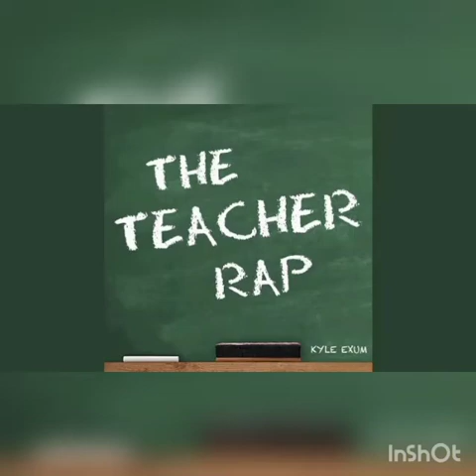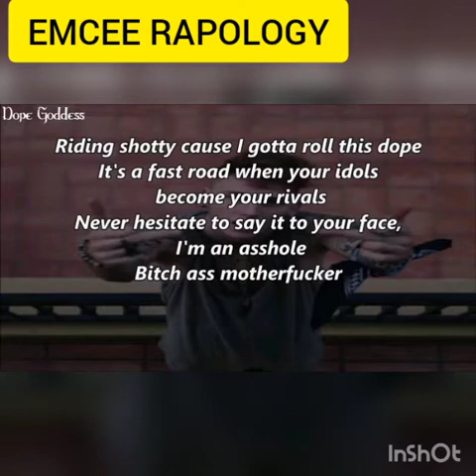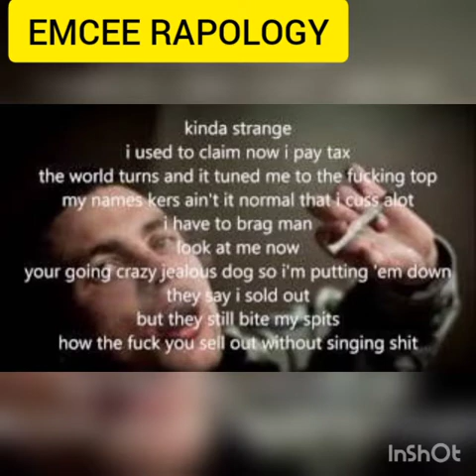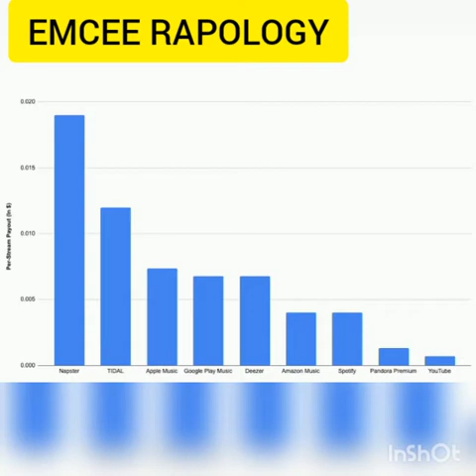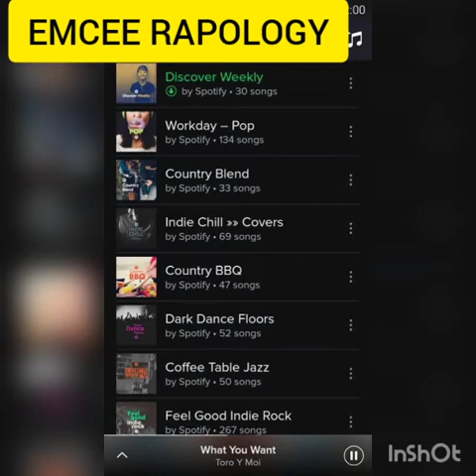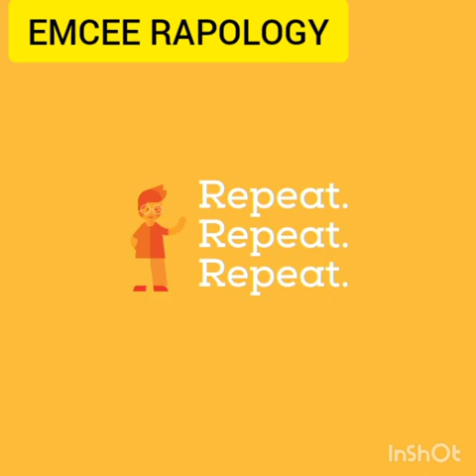How to become an established rap emcee - The 9 steps the industry doesn't want you to know